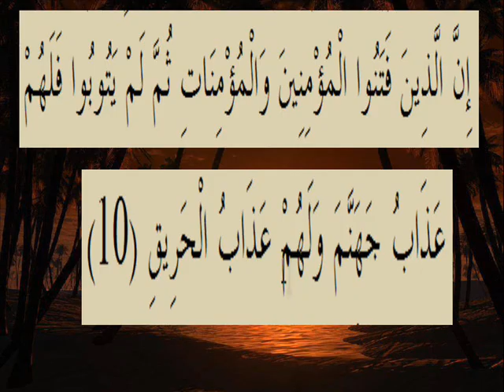القران الكريم سورة البروج الاية 10